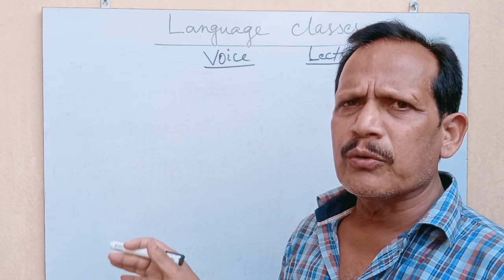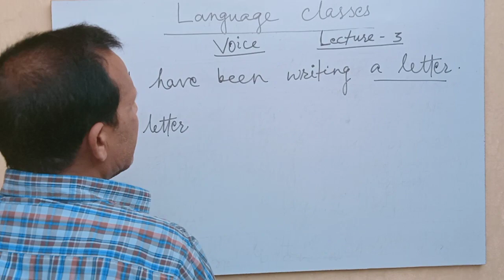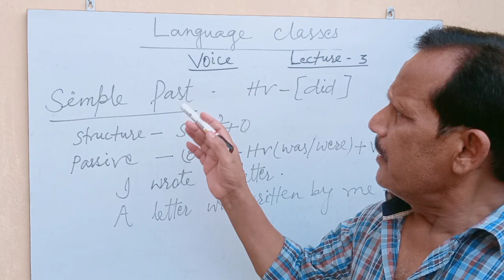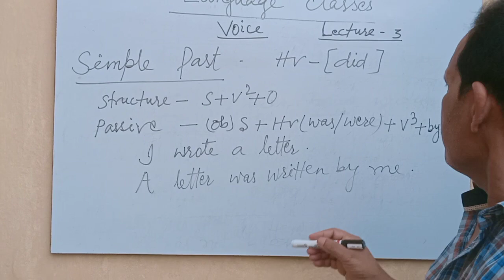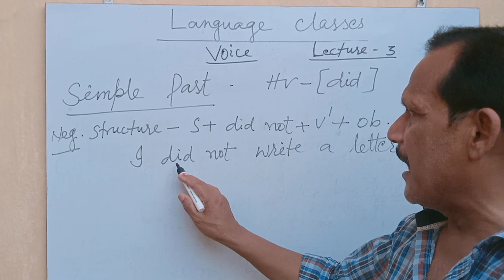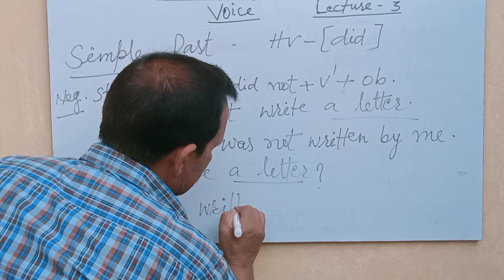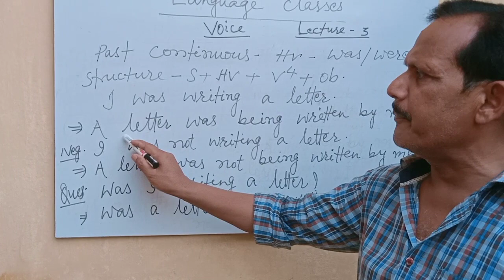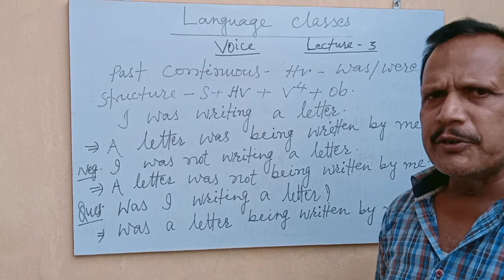Voice Lecture-3 | Past Tense | How to change Past Tense Sentences from active to passive?